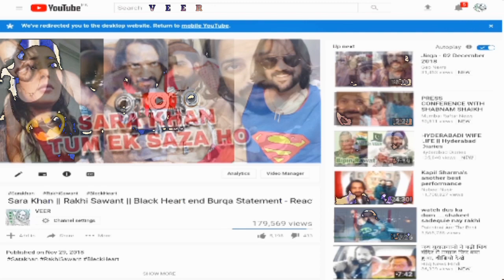The Legend of Maula Jatt 2 (2019) Trailer Pakistani Movie Feeling Loveit - Enjoy Dosto Feedbeck dena